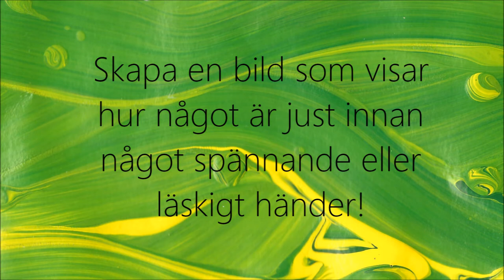Fabulosis skapa bild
Darin, Klara och Sharo ger tips på hur man kan skapa en bild till Fabulosis!